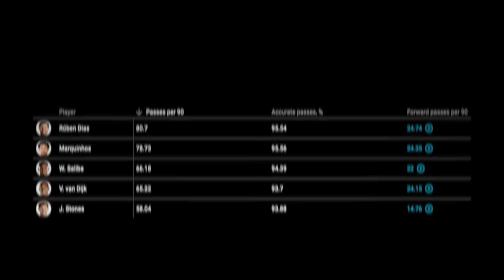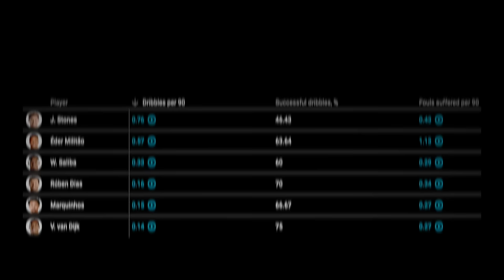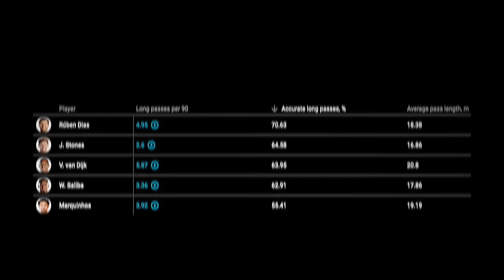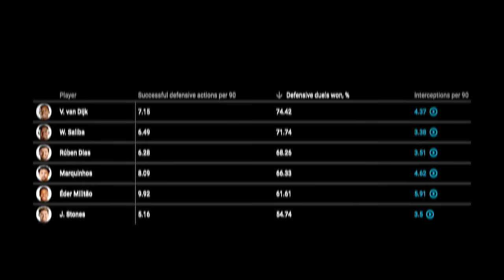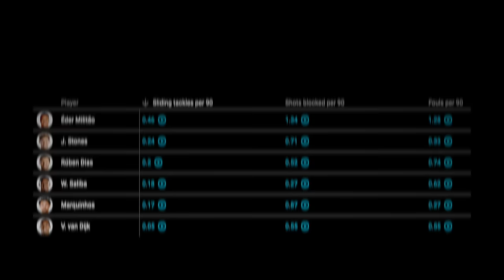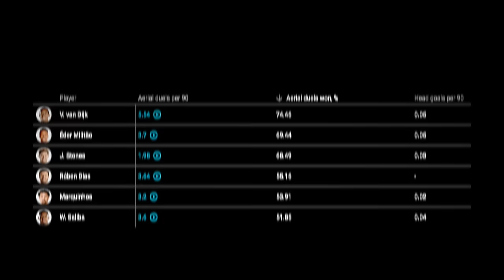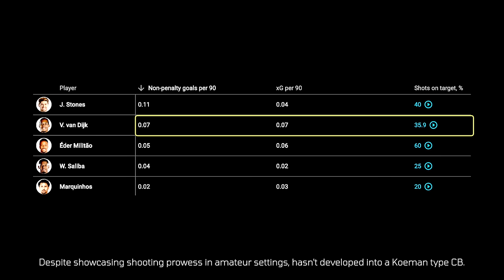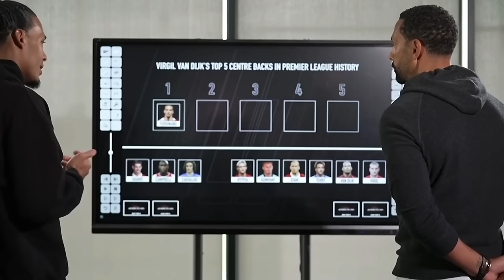How GOOD is Van Dijk ACTUALLY? • Tactical Analysis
In-depth tactical analysis of the iconic Virgil Van Dijk. Has he surpassed the likes of Rio Ferdinand, John Terry, Nemanja Vidic and other defensive stalwarts of the Premier League era? How does he compare to the likes of Baresi? What are his key tactical attributes and more importantly... just how good is he?

ACCESS TO EXCLUSIVE BONUS CONTENT

DISCOUNT SOFTWARE LINKS

FB REF STATHEAD

Remember it is free until February 1 2024, so join as soon as you can to test it out!

METRICA SPORTS

🖌 Want to add impactful drawings and graphics to highlight your own videos? Do it with the Metrica telestration software that we use!

Download Play by Metrica Sports, the essential tool for every coach and analyst. Create and manage all your video analytics on a single platform, code the events of the match, analyse, and share/present with others

Play by Metrica Sports is the fastest and easiest tool to analyse video and can be used not only for football, but for any sport including: American Football, Rugby, Basketball, Hockey and Tennis...

Download Play by Metrica Sports!

VEO CAMERA

Get £200 discount off a Sports Camera which analyses your grassroots team and captures your match footage, allowing you to stream it live!